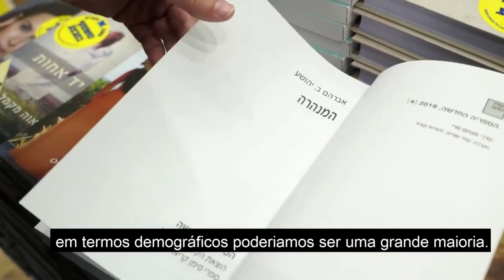Escritor A. B. Yehoshua | 28/06/22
Um MosaiCult completamente repaginado com temáticas culturais relacionadas ao Judaísmo.

Neste episódio: o escritor israelense A. B. Yehoshua.

Créditos:
Apresentação e Assessoria de Comunicação - Lais Louver
Direção Geral - Roni Gotthilf
Edição - Rodrigo Ponce
Produção - Leonardo Ruivo

Mosaico na TV:
Agora também ao vivo na página do Clube A Hebraica e na página da Fisesp no Facebook - Toda terça-feira, às 20h -